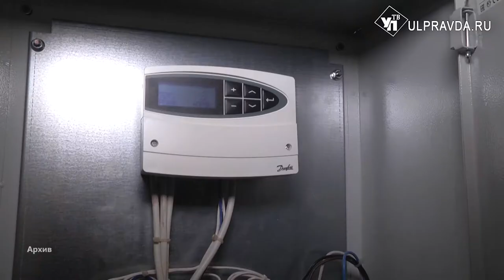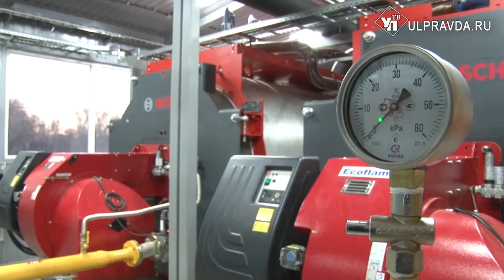Капремонт, чистая вода и комфорт во дворах. Чем могут похвастаться ульяновские коммунальщики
На коллегии Министерства энергетики, ЖКК и городской среды Ульяновской области подвели итоги работы за 2020 год. Регион показал высокий результат в сфере жилищно-коммунального комплекса.